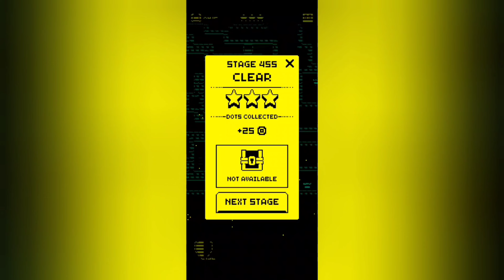Tomb of the Mask: Level 455